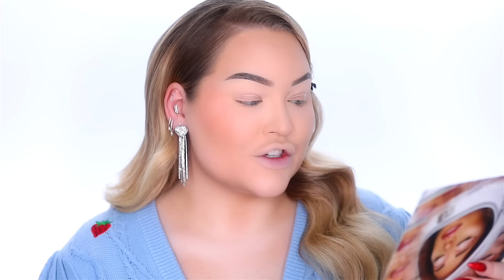Ariana Grande, don't hate me... R.E.M Beauty Review! | NikkieTutorials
In today’s video, I’ll be putting Ariana Grande’s NEW makeup line R.E.M Beauty to the test! I love Ariana, so I have high expectations for this launch! I test if the liquid eyeshadows, eyeliner, lipstick, and even highlighters are any good, and in the end, I MIGHT get kicked off the PR list for my honesty… enjoy and don’t forget to thumbs up and subscribe!